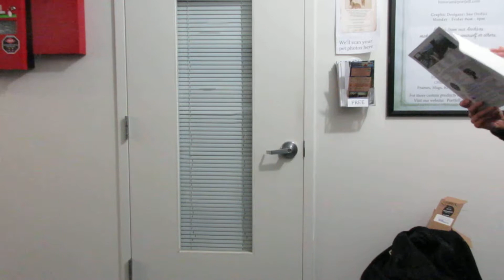A Christmas Carol 1843 aka Scrooge from The Cratchit Family rehearsal November 8th 2018